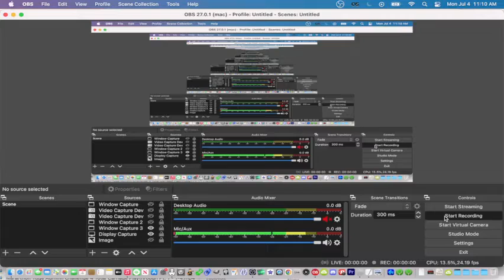New Marathon NEFX Netmap Demo - "To Calculate Possible Private Advantage in Triggered Armageddon"